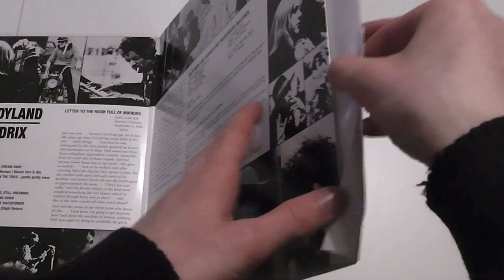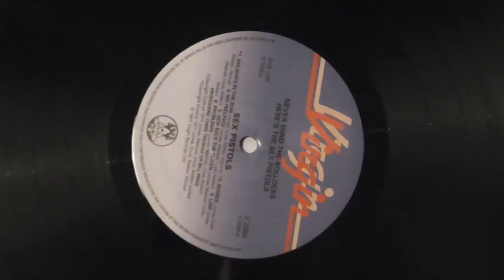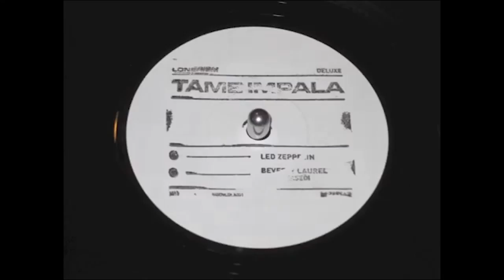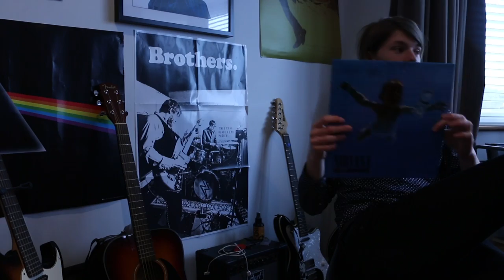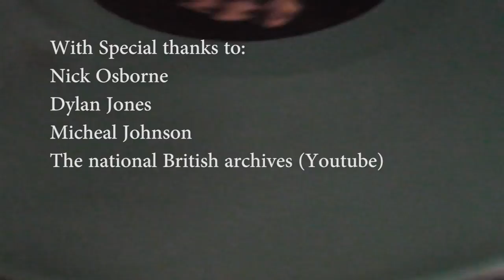Viny Resting Place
This documentary takes a look into the resurrection of the Vinyl record and what makes it so special that it still lives on as a media format today.
Created by:
James Bates
Stuart Urmston
Albert Smith